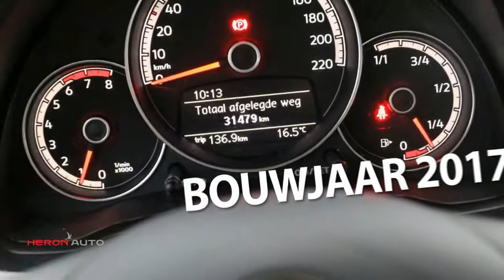Volkswagen up! 1.0 60PK 5D BMT Move up! Executive | Airco | Tel. Bleutooth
Gem. verbruik: 4,0 l/100km
Verbruik stad: 4,0 l/100km
Verbruik snelweg: 3,0 l/100km

Merk: Volkswagen
Model: up!
Type: 1.0 60PK 5D BMT Move up! Executive | Airco | Tel. Bleutooth
Bouwjaar: 2017
Vermogen: 60 kW
Cilinderinhoud: 999 cc
Aantal cilinders: 3
Brandstof: benzine
Transmissie: handgeschakeld
Gewicht (leeg): 834 kg
Carrosserievorm: hatchback (5 drs)
Kleur: zilver

Accessoires:
* Airco
* Bagageruimte afdekking
* Bagageruimte met dubbele laadbodem
* Bandendrukcontrolesysteem
* Bluetooth carkit
* Digitale radio-ontvangst DAB
* Dubbeltonige claxon
* Easy Entry
* Elektrische lichtbundelhoogteverstelling
* Gereedschapset
* Groen warmtewerend glas
* Halogeen koplampen
* Handmatige airconditioning Climatic
* Handschoenenvak
* Metallic lak
* Middenconsole met een bekerhouder voor en een achter
* Mistachterlicht
* Mistlampen vóór
* Navigatie
* Parkeerlicht
* Passagiersairbag uitschakelbaar
* Standaard lak
* Start-/stopsysteem
* Stoffen bekleding "Structure"
* Stoffen hemelbekleding
* Stuurbekrachtiging
* Thorax airbag
* Verwarmbare achterruit
* Witte instrumentenverlichting
* NAP
Omschrijving:
Aanstaande ZONDAG OPEN! Bedankt  voor het bezoeken van onze occassion bij Heron Auto de Audi, Seat, Skoda en Volkswagen Dealer.  Heron Auto is gevestigd in Noord Holland met zeven vestigingen waarvan onze in Enkhuizen. De website wordt met de grootst mogelijke zorg bijgehouden waardoor wij het recht behouden voor op verkeerde uitvoeringen of verkeerde uitrusting niveaus. Dit betreft een rijklaarprijs, dus inclusief 6 maanden BOVAG. Bij ons kunt u zelf kiezen hoe u een auto afgeleverd wil hebben. Vraag naar de voorwaarden. Indien u meer vragen heeft kunt u contact opnemen met Niels Lakenman.

Aanbieder: